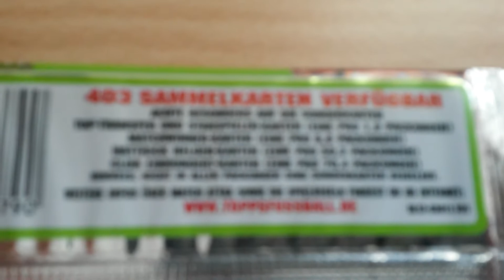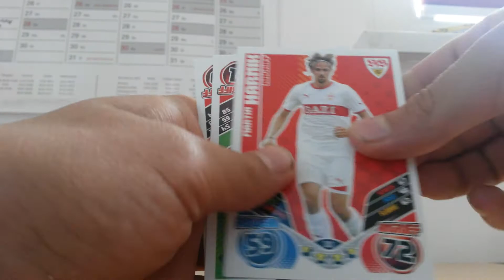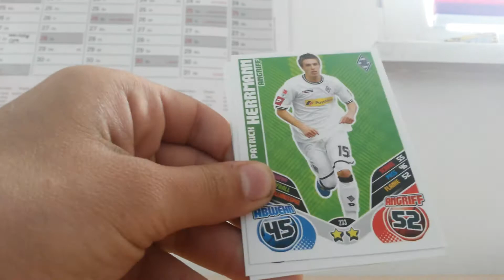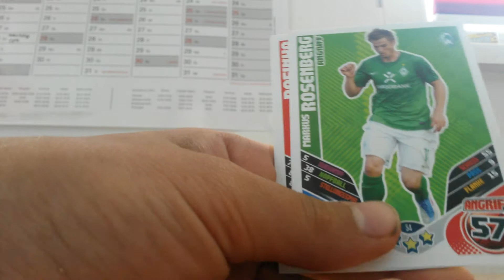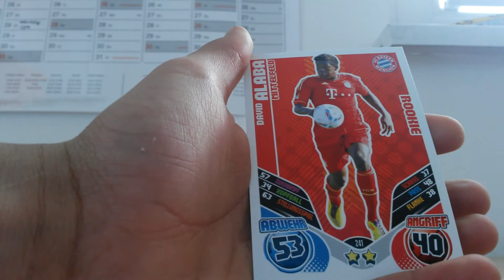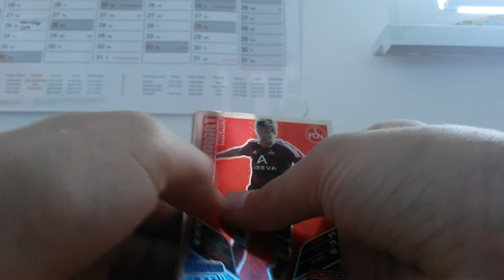Match Attax 11 12 2 Booster öffnen